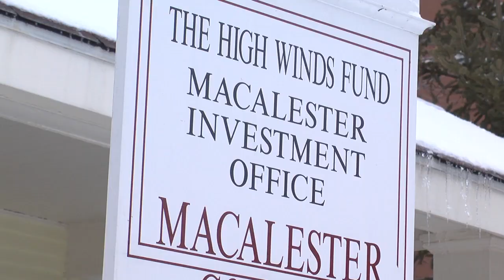MN2020: Nice Ride @ Macalester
Nice Ride bike sharing stations are coming to Macalester College this spring, giving the campus a multi-modal transportation hub.